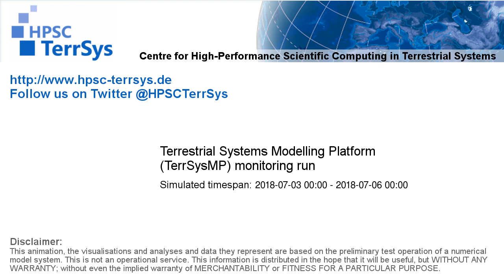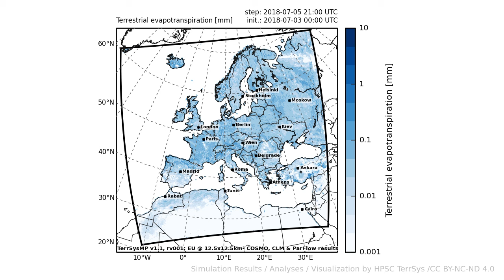TerrSysMP monitoring run 2018-07-03 - terrestrial evapotranspiration - Europe (72h)